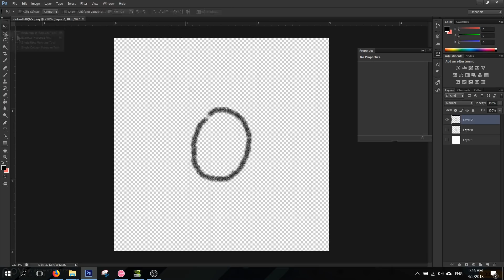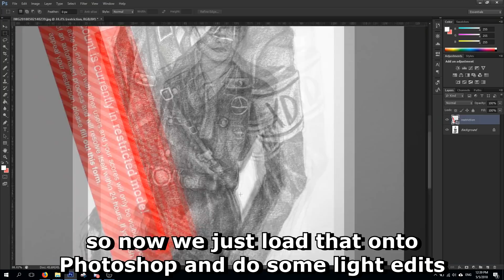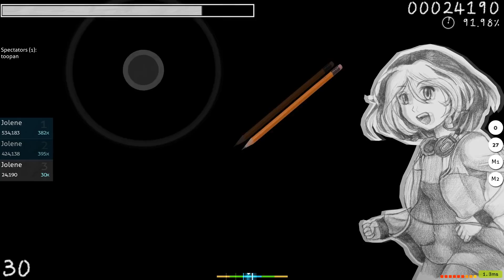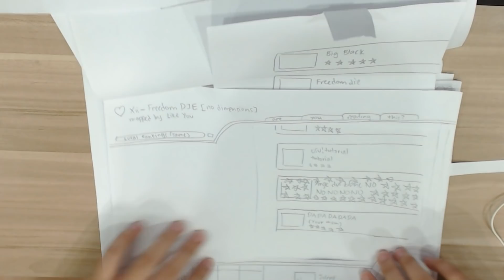PAPER OSU!?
I make a paper osu (skinning)

I hope this video is entertaining or good uwu
been on a mental block for awhile and I've been really busy with school, part time work and these stuff. Drawing and skinning took a hell lot of time actually...

4:11 - 🤔🤔🤔🤔🤔

if you hate fun there's my discord server uwu

if you really want to support me and my work there's this spooky link here ;w;
thanks for supporting me!
Agent Oreo
Nigthshadow
Noah Schram
Sagiri225
Lucidii
BlindRob
Pontus Nygren
TongSampah
iPatch121
Amon
Siriki Cisse